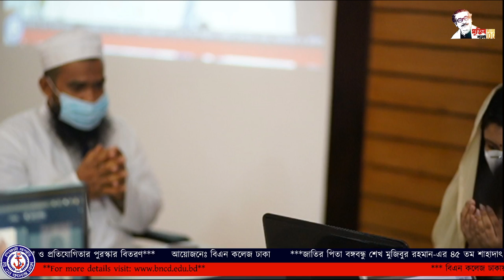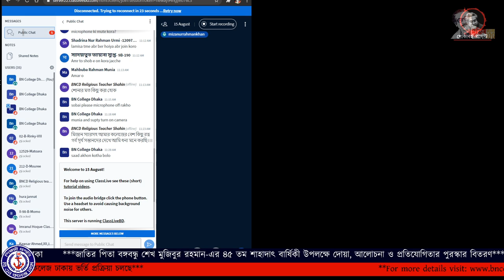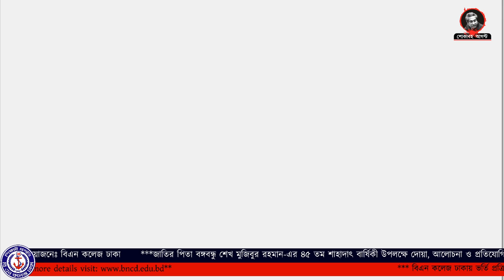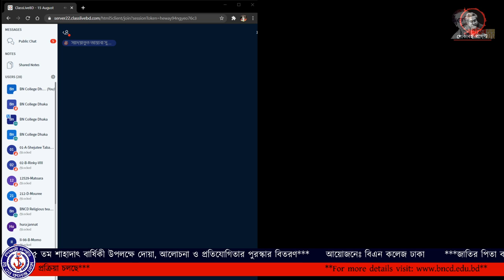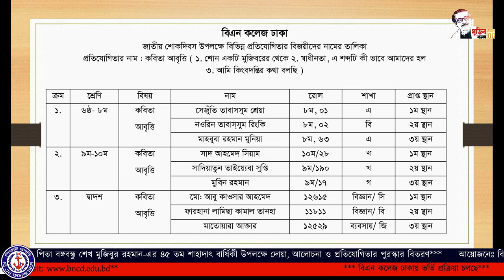১৫ আগস্ট জাতীয় শোক দিবস উপলক্ষে দোয়া, আলোচনা ও প্রতিযোগিতার পুরষ্কার বিতরণী অনুষ্ঠান || Part-02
Bangladesh Navy College Dhaka Photographic society